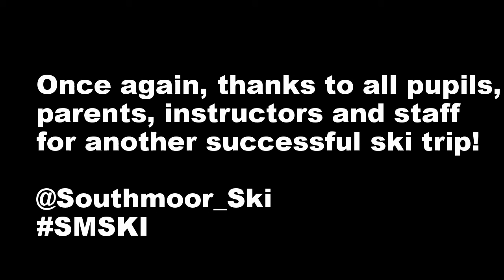Southmoor Academy School Ski Trip 2016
@SouthmoorAc visited the Vallnord Ski Resort, Andorra, Easter 2016.